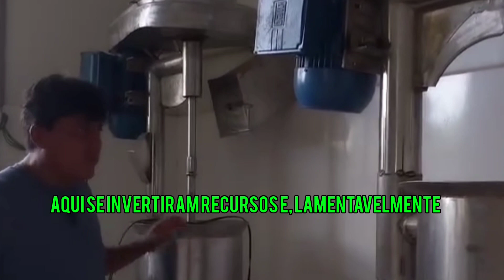POLICÍAS ABANDONADOS POR EL ESTADO EN SANTA ROSA DE ABUNÁ DEL DEPARTAMENTO DE PANDO ministro Sonia